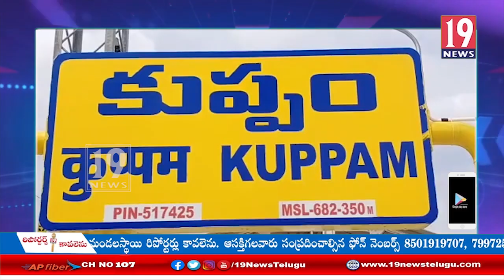కుప్పం కొత్తపేటలోని రాత్రికి రాత్రే వినాయకుడిని నిలిపిన గుర్తుతెలియని వ్యక్తులు - చిత్తూరు జిల్లా